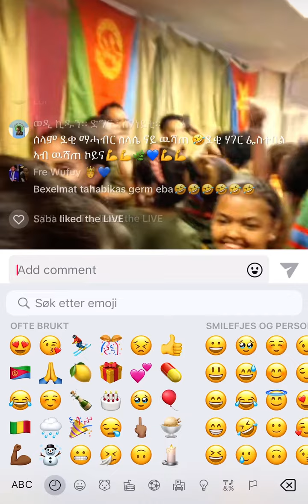ዋልታ ንቅድሚት ዒም ዝበለ ይትሓጎም